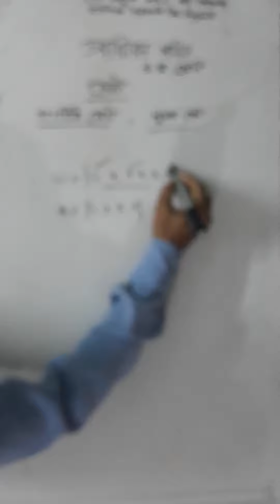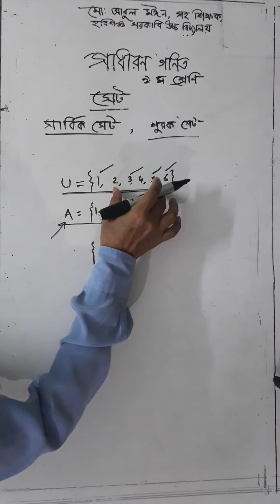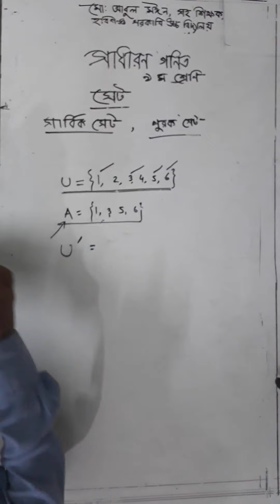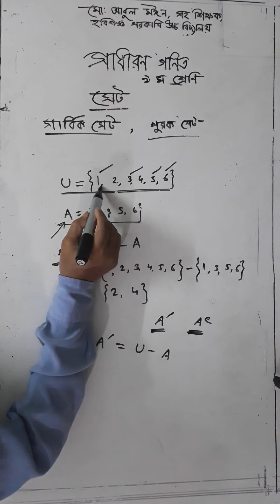66. G.Math Chapter-2.1,Set পাঠ-৫ (সার্বিক,পূরক সেট)